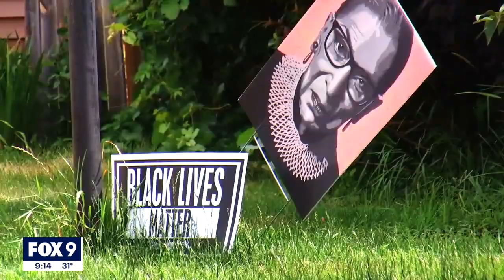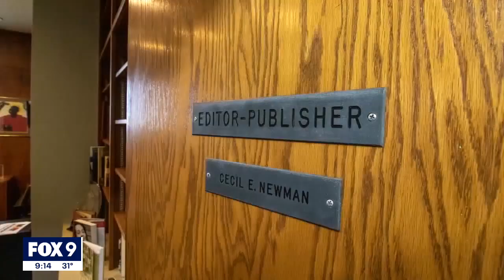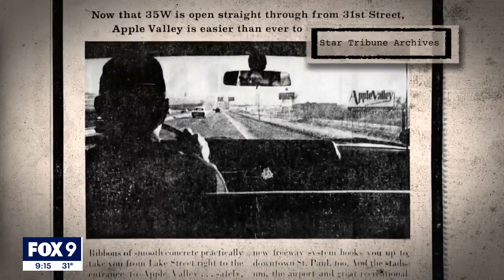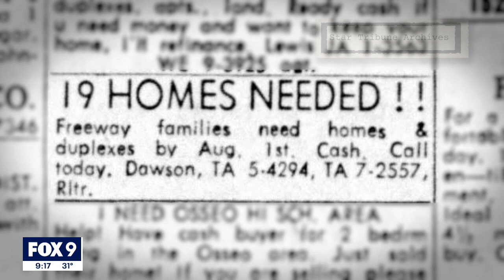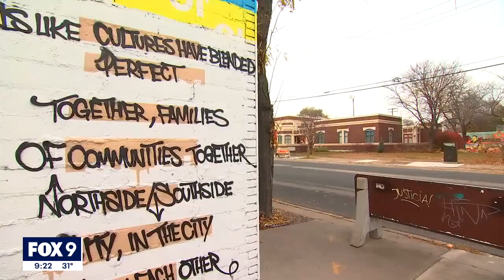I-35W freeway uprooted and divided African American business district | Minnesota Untold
Transportation Secretary Pete Buttigieg announced plans to address racial inequities in the U.S. highway system. His agency will use nearly $1 billion to redesign highways that decades ago, devastated communities of color.